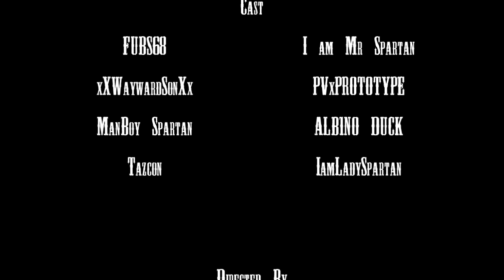In Old Oman (Western Themed BF3 Duels)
This was supposed to be a short film, but turned into more of small montage. I hope you enjoy still, and we will be making another, which will be longer, and actually be a short film :)

Il buono, il cattivo, il brutto (The Good, the Bad and the Ugly) by Ennio Morricone